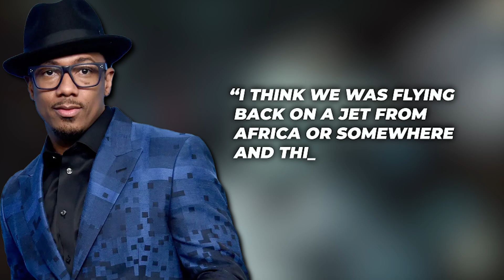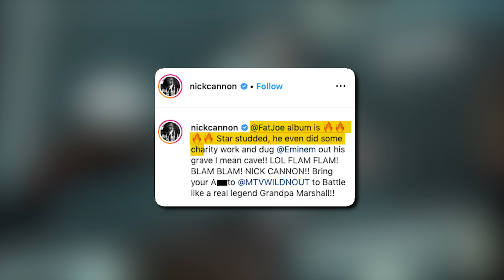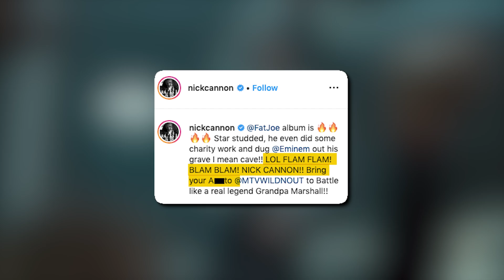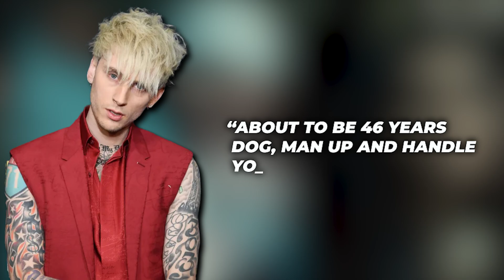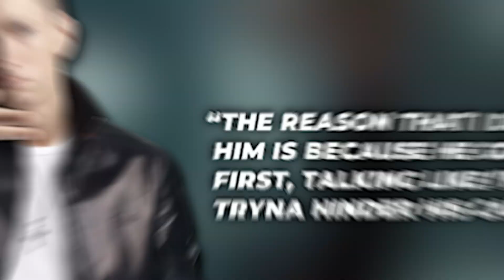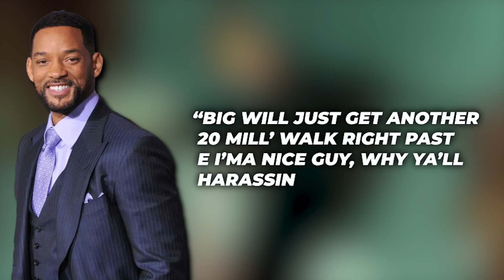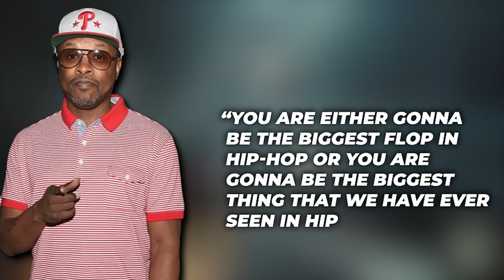Rappers Who NEVER Feared Eminem..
Eminem! One of the true GOATS in the rap game. As quiet as he is, he's not someone you ever want to mess with. If he puts you on a diss track, it's probably going to be the end of your career as a rapper. They don't just call him the RAP GOD for no reason. He is one of the highest-selling hip-hop artists of all time, and that doesn't look like it will change anytime soon. Yet rappers still go on to step on his toes and cross his path. Keep watching till the end of this video to see Rappers Who NEVER Feared Eminem. Trust me; you don't want to miss it.